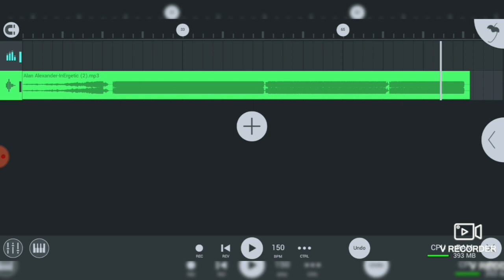Alan Alexander-InErgetic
Electro Dance Music hard tech deep Progressive House Dustep jazz piano